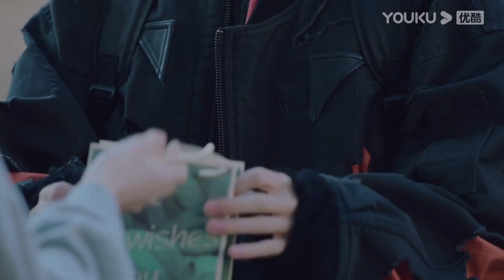FIN | หลิงเฉินสือเสี่ยวชุนเดินเล่นด้วยกัน หลังจากที่พวกเขาเรียนเสร็จ | จังหวะรักใกล้ชิดเธอ | YOUKU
จังหวะรักใกล้ชิดเธอ Just Dance：สือเสี่ยวชุนเป็นหญิงสาวร่าเริงจากกลุ่มชาติพันธุ์ไต ในใจเต็มไปด้วยความกระตือรือร้น หลังจากผ่านอุปสรรคนานัปการ ในที่สุดเธอก็สอบเข้าสถาบันเต้นรำไห่เฉิง ซึ่งเป็นสถาบันการสอนการเต้นรำชั้นนำของประเทศ พอได้เข้าศึกษา สือเสี่ยวชุนถึงได้รู้ว่าศิลปะการเต้นที่เธอภาคภูมิใจมาตลอด กลับถูกฝ่าย “หัวกะทิ” ของสถาบันฯมองว่าเป็นการเต้นแบบ “นอกคอก” ที่ไม่เชิดหน้าชูตาเอาเสียเลย ยังโชคดีที่เธอได้รับกำลังใจจาก “เจ้าชายบัลเลต์” หลิงเฉิน และ “โค้ชปีศาจ” อวี่ลี่หัว ถึงแม้จะต้องเผชิญกับ “เจ้าหญิงบัลเลต์” อวี๋ม่านม่านที่คอยรังแกเธอก็ตาม แต่เธอก็มีเพื่อน ๆ ตัวน้อยกลุ่ม “พันธมิตรคนขี้แพ้ซึ่งแท้ที่จริงมีศักยภาพซ่อนอยู่” คอยฟันฝ่าความทุกข์ยากด้วยกัน และมีคุณครูหัวสมัยใหม่หลินซื่ออานที่มีสายตาอันเฉียบแหลม ทำให้สือเสี่ยวชุนสามารถพัฒนาตัวเองและฝ่าฟันอุปสรรคต่าง ๆ  ทั้งนี้ ความกระตือรือร้นและความมุ่งมั่นที่สือเสี่ยวชุนมีต่อการเต้นทำให้หลิงเฉินเริ่มประทับใจ เขาค้นพบตัวตนที่ห่างหายไปนาน จนในที่สุดก็มีใจให้สือเสี่ยวชุน เมื่อเริ่มเปิดภาคเรียนใหม่ หลักสูตรการเต้นเปลี่ยนจากบัลเลต์คลาสสิกไปเป็นบัลเลต์สมัยใหม่ ทำให้สือเสี่ยวชุนที่เพิ่งจะเริ่มคุ้นเคยกับสิ่งที่เล่าเรียนมาเริ่มสับสนอีกครั้ง แรงกดดันจากการเรียน การเตรียมตัวลงแข่งขันและปัญหาความรักทั้งหมดนี้ สือเสี่ยวชุนกับหลิงเฉินจะจัดการมันอย่างไร

★นักแสดงน：ติงอีอี / หลิวอวี้หาน / ถานหย่งเหวิน / เซี่ยซินฮว๋า / หลิวซินหราน / ซุนเจียเฉิน / หลี้อี้เสียน / หร่วนซุน / หวงจิ่งสิง / ฝางเมิ่งเชียน / อู๋อวี่เฉิน / จางหาวเกอ / ซุนอีนั่ว

00:00 เว็บไซต์ YOUKU เวอร์ชั่น International ใช้งานได้แล้ววันนี้
02:00 ดาวน์โหลดแอป YOUKU International เพื่อรับชมสิ่งที่น่าสนใจได้ก่อนใคร